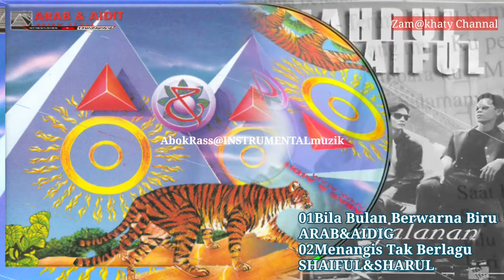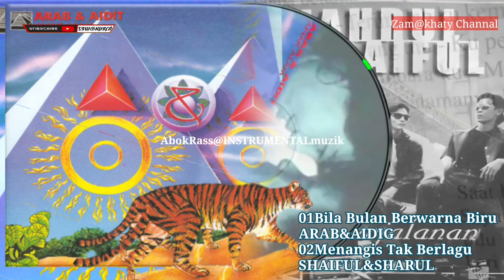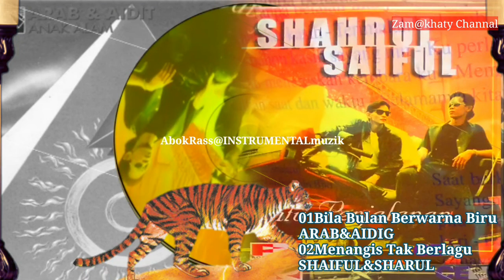BilaBulanBerwarnaBiru & MenangisTakBerlagu (zam@khaty)